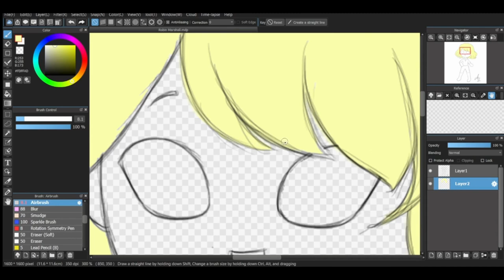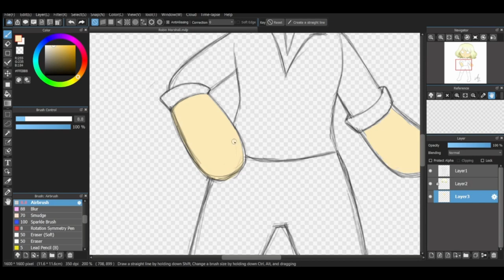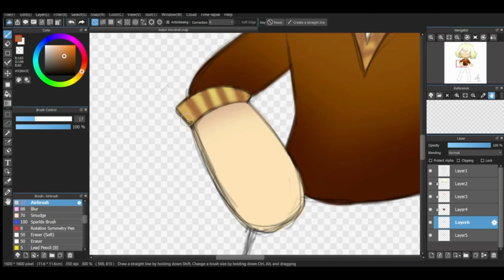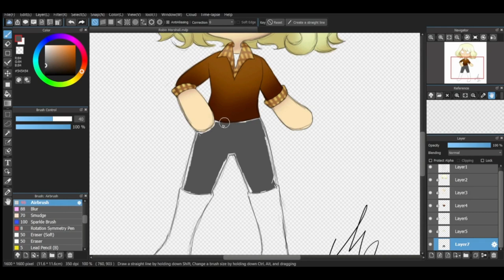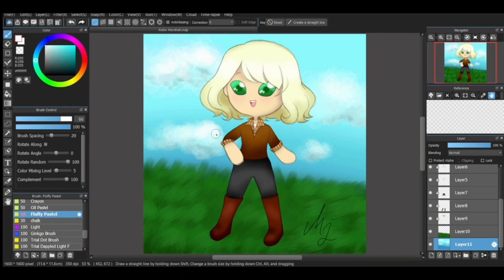Magic Quintet Draws: Robin Marshall (Chibi Coloring Speedrun)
Magic Quintet's speedrun, coloring of one of her OCs in chibi form.
This character lives within an alternate Earth but magic exists.

Character Name: Robin Marshall
- She is a passionate, motherly, and hardworking British girl who loves to do horse riding during her spare time
- She represents Spring
- Specializes in Earth / Plant Magic
- Wants to become a botanist and preserve the beauty of nature

CREDITS:
Illustrations: MagicQuintet18
Art App: MediBang Paint
Video Recorder: Streamlabs Desktop
Video Editor: Canva and Clipchamp